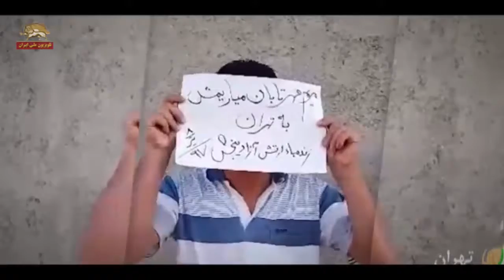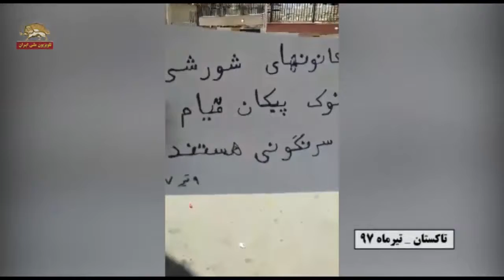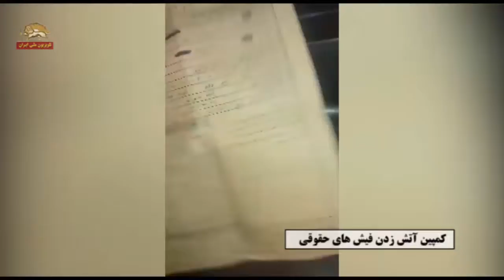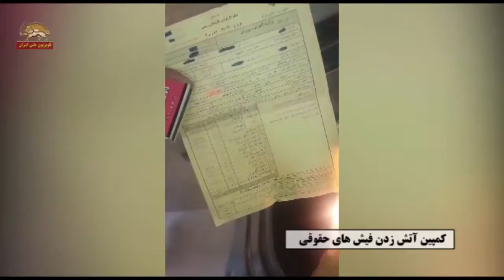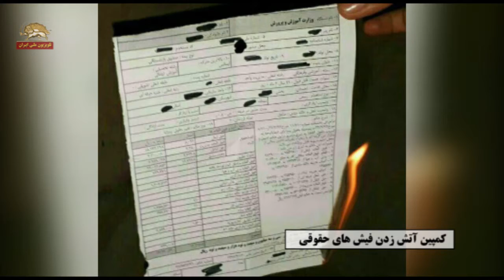متحد شوید- فعالیتهای کانونهای شورشی - پیشتازان قیام و سرنگونی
انگشت روی هر چیزی در ایران بذارید جز ویرانی و نابودی توسط حاکمیت آخوندی نمی بینید. این درد همه مردم ایران و همه نسلهای امروزه. اما این درد درمان هم داره. کانونهای شورشی پیام این درمان هستند که پیامهاشون رو روزانه در هر کوی و برزن به مردم ایران میرسونن. نمونه هاش رو در این کلیپ ببینید